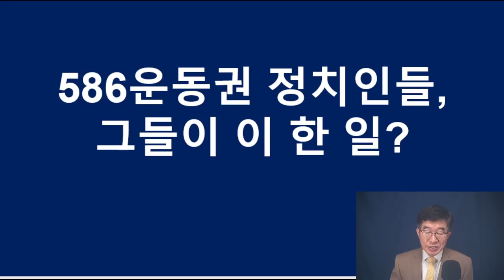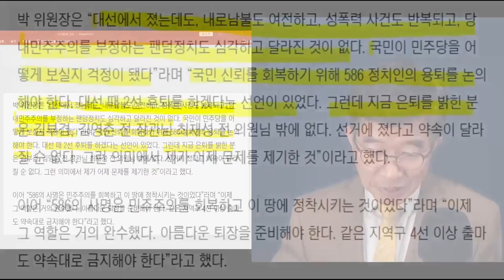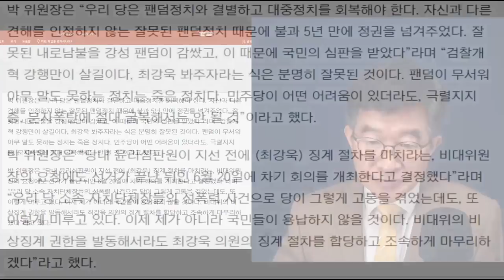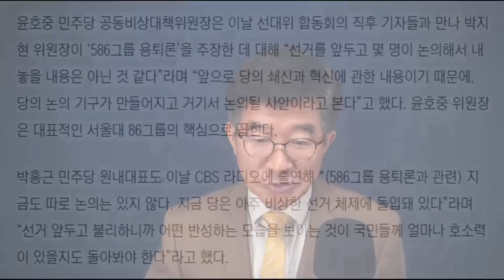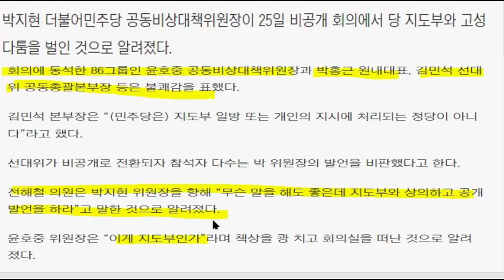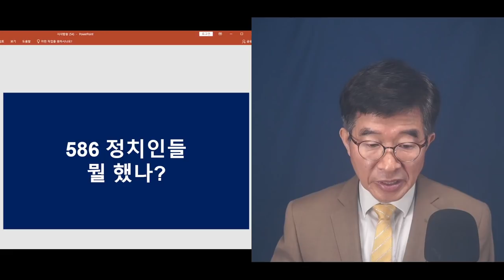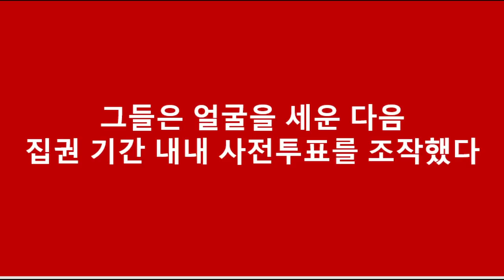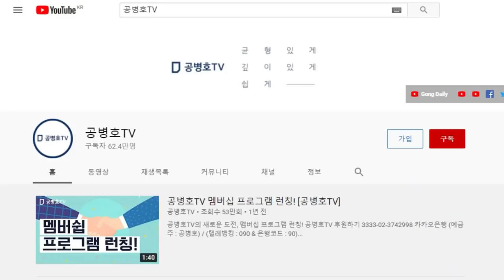더불당, 난리법썩 / 박지현 비대위원장, 586운동권 물러나라 / 그냥 얼굴마담으로 세운건데, 진짜 난처하데 / 이럴 줄 알았다면, 애시당초 이렇게 하는 것 [공병호TV]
Bitcoin : 3MTW849AkP2ftLeSK2teZHMmzLu7Z83s9U